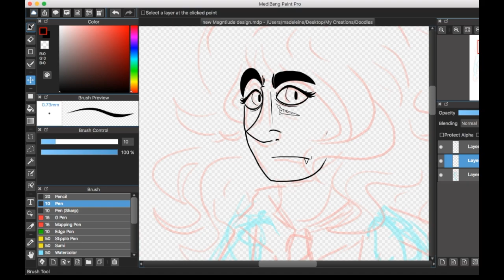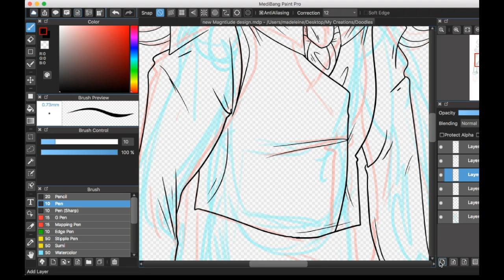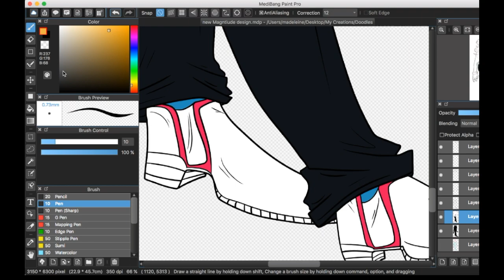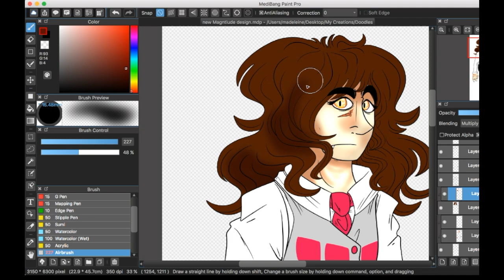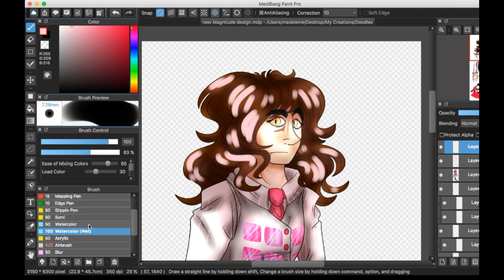Miitopia OC Magnitude [Speedpaint]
I needed to give Magnitude a clean plate since a lot of their backstory, characteristics, and more is tied with my ex. Now Magnitude gets a better story and more interesting characteristics.

 I don't really want to talk about my ex since we broke up around three months ago and I'm still rebuilding my life. He messed me up really well... it's even hard listening to the first song in the video.

 MOVING OUT OF BAD STUFF- Magnitude is back and ready for action! I'm kicking away all the terrible damage that's happened in the past year!

Panic! at the Disco- 'LA Devotee'

 Miitopia is a Nintendo game and property.
 Character and video are mine.